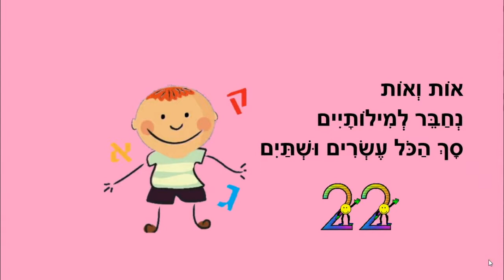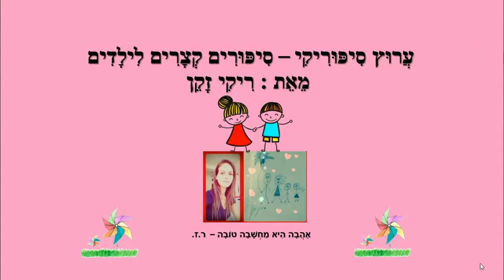עשרים ושתיים אותיות - אותיות לילדים - כתבה: ריקי זקן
עשרים ושתיים אותיות
אותיות האלף בית